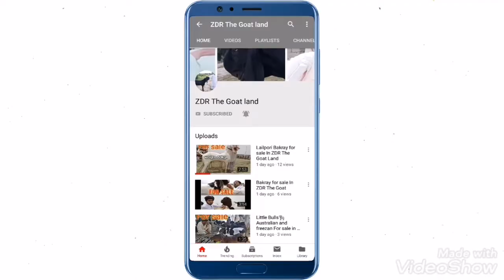Visit to Quraishi Goat Farm🐑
Zdr the goat land here you can buy goats with perfect price